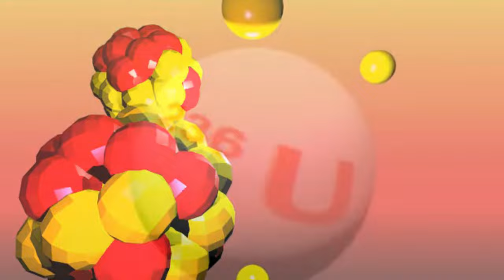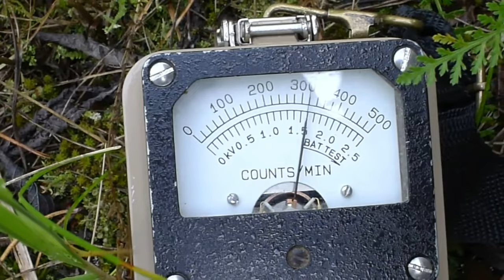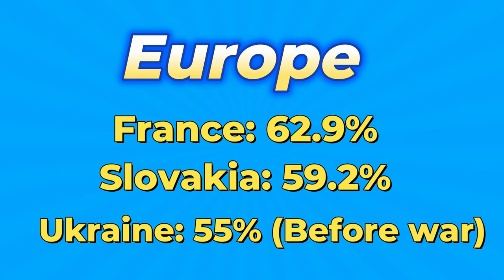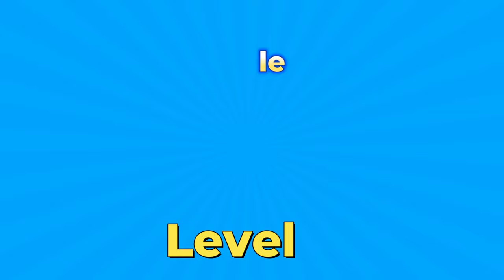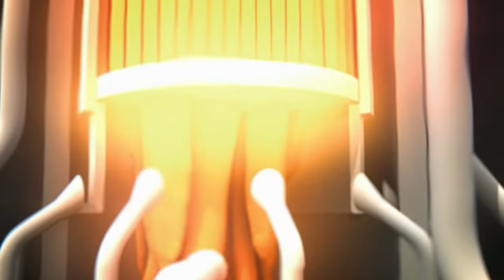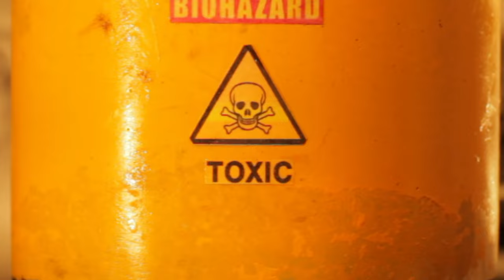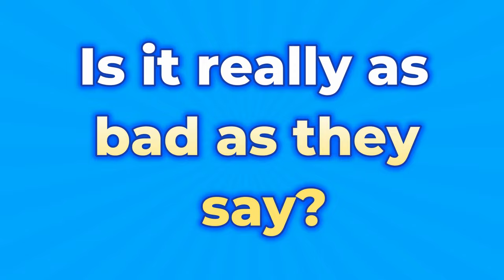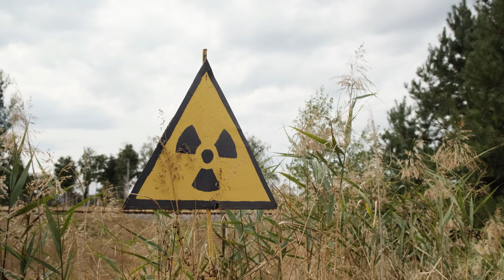Is Nuclear Power REALLY as Bad as They Say?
Is nuclear power really that bad? Perhaps it gets a bad rap from some of the horror stories associated with it. Find out the truth in this video!

00:00 Introduction
00:28 History of Nuclear Power
03:10 Geography of Nuclear Power
05:28 The Bad
09:59 The Good
11:11 Is Nuclear Power Really That Bad?
13:35 What's your Opinion?